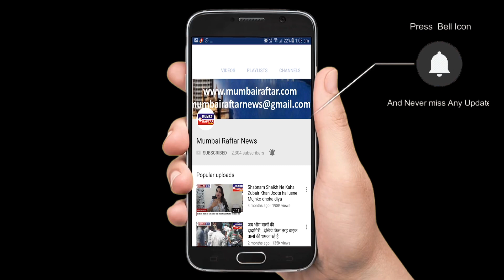International Glory Awards 2023 Successful (IGA) Novotel Hotel juhu chief Gest Kangana Ranavat